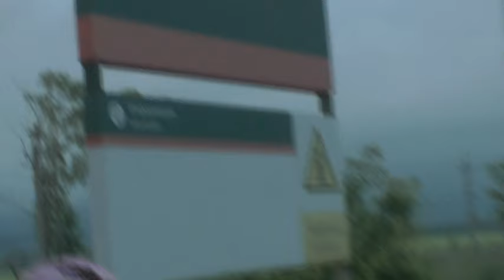Отъезжают гости.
Основные наши каналы "Во свете Библии":
Каналы на других площадках:

Вопросы.
00:01:10 О том-то (суть вопроса кратко).